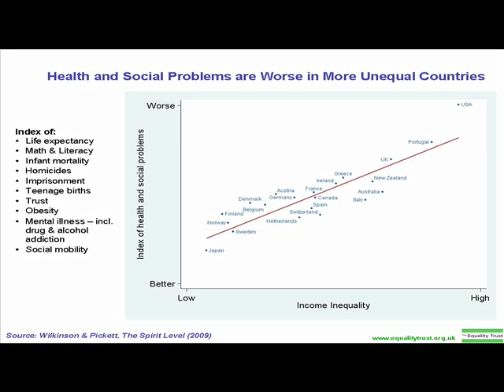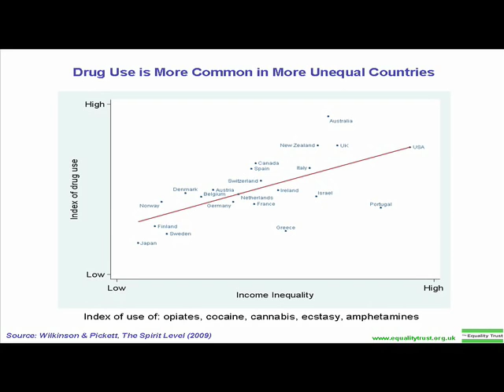The Spirit Level by Richard Wilkinson and Kate Pickett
Groundbreaking analysis showing that greater economic equality-not greater wealth-is the mark of the most successful societies, and offering new ways to achieve it: